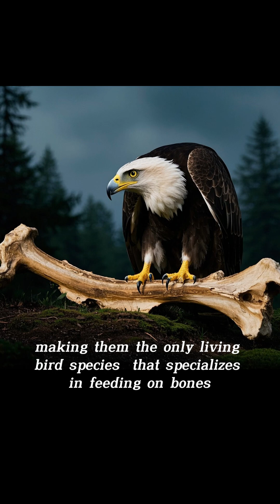Environmental Ambassador - Vultures birds ecosystem culture #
Environmental Ambassador: Vultures are birds of prey that play a crucial role in the ecosystem as nature’s clean-up crew.  Their scavenging behavior, feeding primarily on carrion (dead animals), helping to clean up and control the spread of disease like Botulinum Toxin, Hog Cholera Bacteria, and Anthrax Bacteria.

There are 23 known species of vultures, including condors, and they are divided into Old World and New World vultures.

Old World Vultures These vultures are native to Europe, Africa, and Asia, and include species like the griffon vulture, cinereous vulture, and Egyptian vulture.

New World Vultures These vultures are found in North and South America and include species like the turkey vulture, black vulture, and Andean condor, one of the largest flying birds, with a wingspan that can reach up to 3.3 meters.

The Meat Vulture, the king of the dead.  They live off of the Dead Carcasses, left by other predators.  They rarely attack live prey but may hunt weak or dying animals.

The Bearded Vulture, the bone-eating bird. Their diet consists of 90% bone making them the only living bird species, that specializes in feeding on bones, they have a flexible oesophagus and a powerful digestive system, as strong as an acid bath, they get their nutrients from the fat and energy rich marrow,

Their Unique Adaptations are Bald Heads: Helps keep them clean while feeding inside carcasses, and their Stomach contain Potent Acid, that destroys many of those harmful substances found in rotting meat, that are deadly to other creatures.

Vulture have an extraordinary sense of smell, combined with their amazing eyesight, they can locate a dead carcass from over a mile away.

Cultural Significance: Vultures have a range of symbolic meanings across different cultures, often associated with death and decay but also with renewal, purification, and guardianship.

In Ancient Egypt, the vulture was a symbol of protection (associated with the goddess Nekhbet).

In Hindu mythology, the god Jatayu (a Vulture) tried to rescue Sita in the Ramayana.
Some African cultures view vultures as spiritual messengers.

Organizations like the Vulture Conservation Foundation and BirdLife International work to protect Vultures due to many of species are endangered by poisoning (from pesticides like diclofenac, lead ammunition or poisoned carcasses).  Habitat loss and collisions with power lines.  Poaching (their body parts are used in traditional medicine in some cultures).